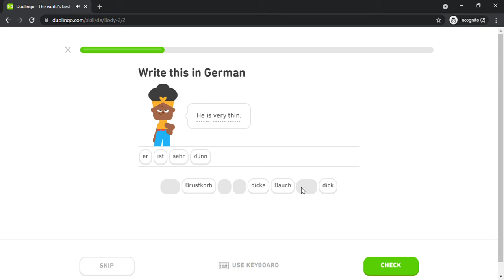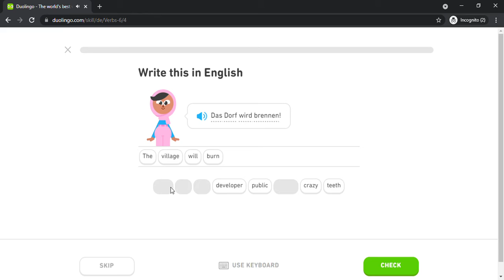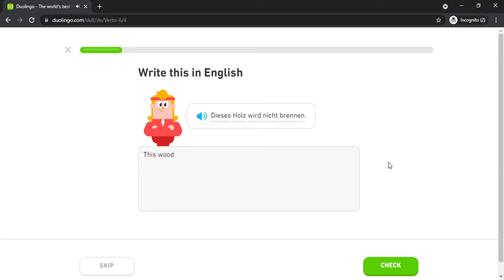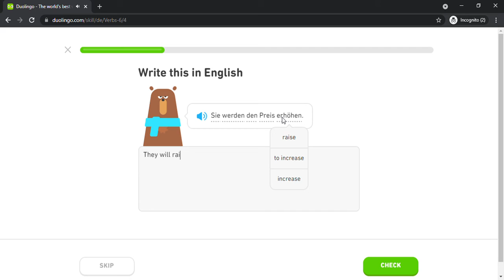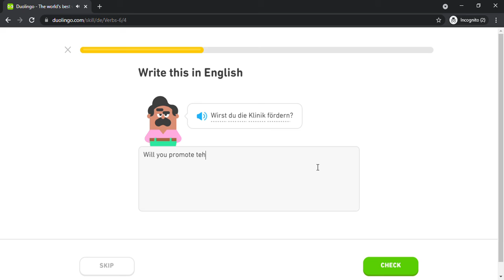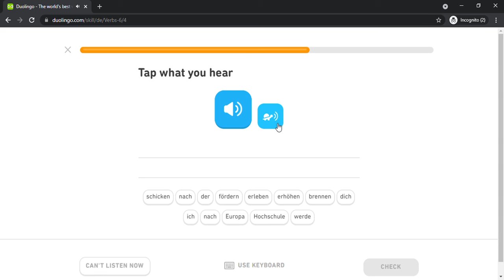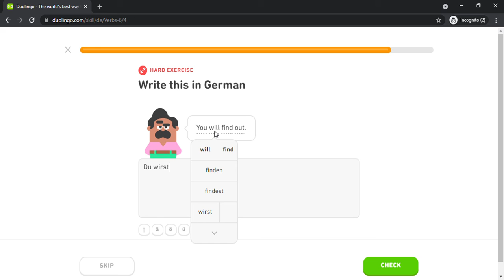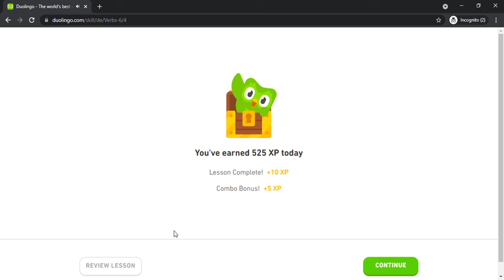Duolingo #1414 German - English (Part 14 - Body 2 and Verbs 6)